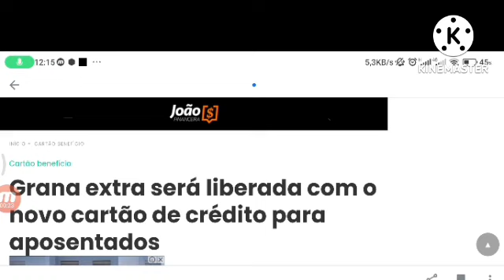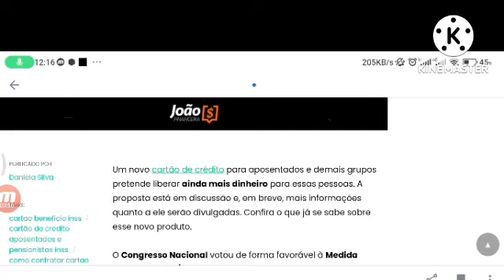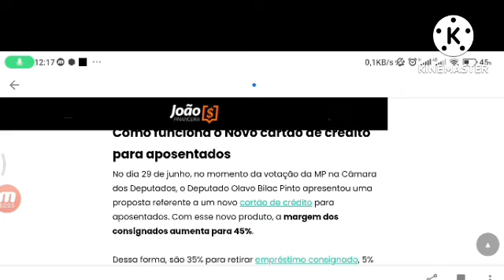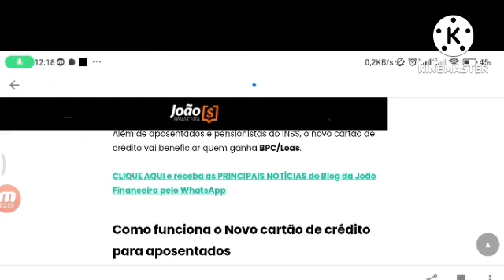20 Mil na Conta dos APOSENTADOS E PENSIONISTAS VEJA COMO RECEBER E O NOVO CARTÃO LIBERADO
Grana extra será liberada com o novo cartão de crédito para aposentados

Compartilhar

Um novo cartão de crédito para aposentados e demais grupos pretende liberar ainda mais dinheiro para essas pessoas. A proposta está em discussão e, em breve, mais informações quanto a ele serão divulgadas. Confira o que já se sabe sobre esse novo produto.

O Congresso Nacional votou de forma favorável à Medida Provisória 1.106/2022 que aumentou a margem para os consignados. No dia 29 de junho, a Câmara dos Deputados aprovou a MP e diversas emendas contidas nela. As emendas são textos incluídos para que mais vantagens possam ser usufruídas pelo público alvo.

Já o Senado Federal aprovou no dia 07 de julho, sem realizar alterações ao que já havia sido decidido na Câmara. Uma dessas propostas incluídas na MP foi o novo cartão de crédito para aposentados, que vai possibilitar ainda mais crédito. Além de aposentados e pensionistas do INSS, o novo cartão de crédito vai beneficiar quem ganha BPC/Loas.

Como funciona o Novo cartão de crédito para aposentados

No dia 29 de junho, no momento da votação da MP na Câmara dos Deputados, o Deputado Olavo Bilac Pinto apresentou uma proposta referente a um novo cartão de crédito para aposentados. Com esse novo produto, a margem dos consignados aumenta para 45%.